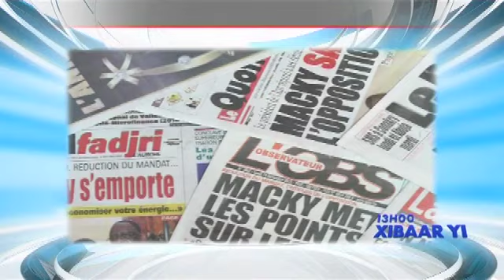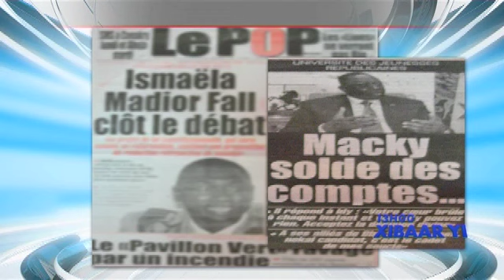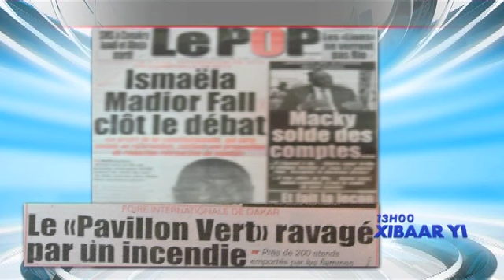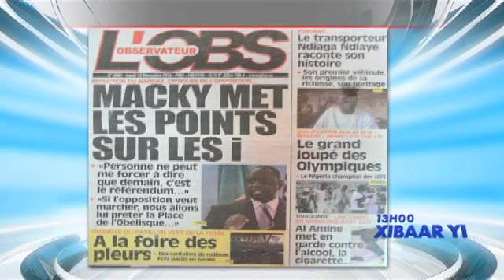Revue de Presse - 14 Décembre 2015 avec Mamadou NDIAYE